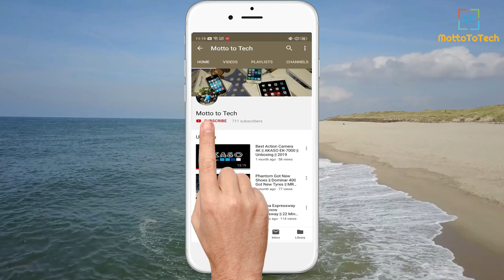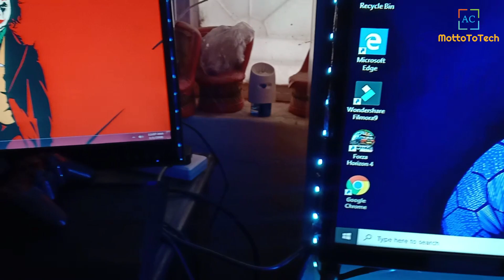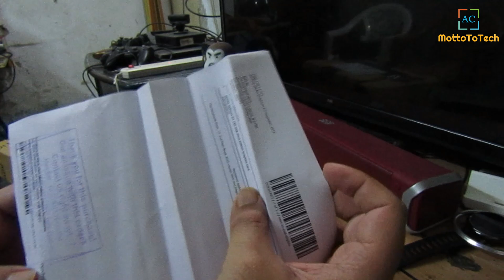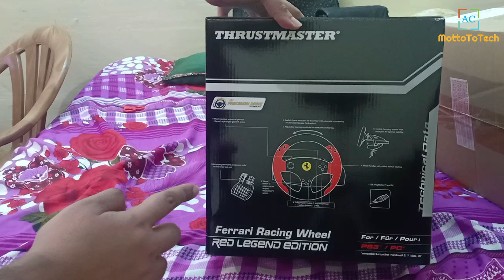ThrustMaster Ferrari Red Legend Wheel||Zotac GT730 ||India||2020||Unboxing || Hindi || Motto to Tech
Camera(Upkaran): Pluto Plus G-570
Camera(Upkaran): iPhone 7
Camera(Upkaran): HTC ONE M9 PLUS Camera Edition
Camera(Upkaran): Galaxy Note 8

(For Windows and Linux)
LINK FOR JULIOVERNE REPO(FACEID/LIVE WALLPAPERS)

Editing Software(Kalaa):Final Cut Pro X
Editing Software (kalaa) : Wondershare Flimora
Picture Editing Software (kalaa): Adobe Photoshop cc 2015
Editing Software(Kalaa): iMovie(ipad)

Instagram Name: Abhishek Neil Chakraborty

CREATED BY Motto To Tech
Song:  UNKNOWN
Artist: UNKNOWN
Album: UNKNOWN

ThrustMaster Ferrari Red Legend Wheel||Zotac GT730 ||India||2020||Unboxing || Motto to Tech